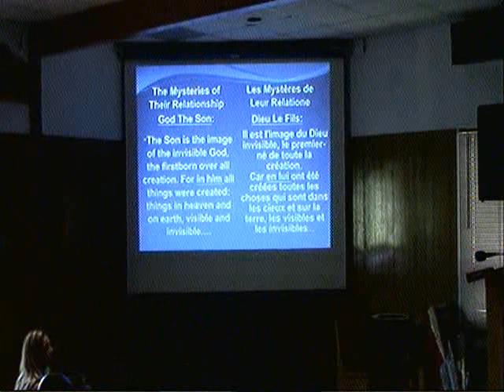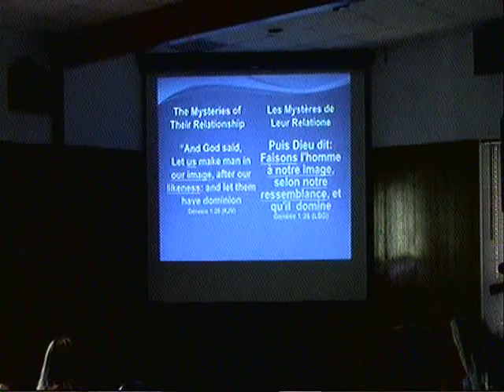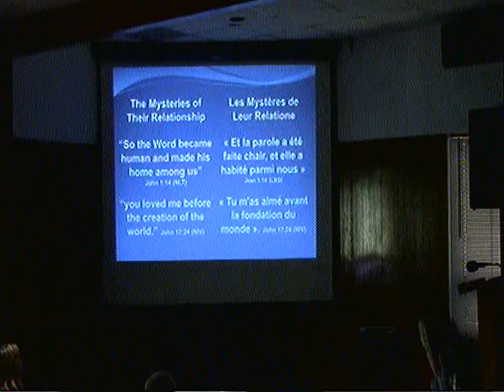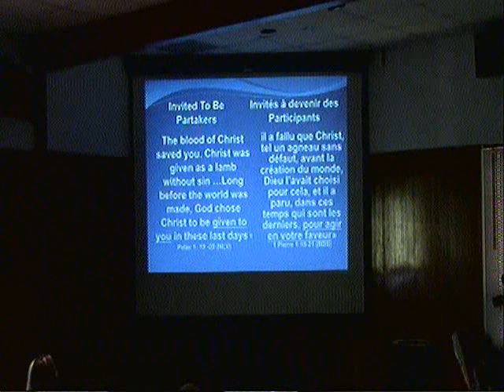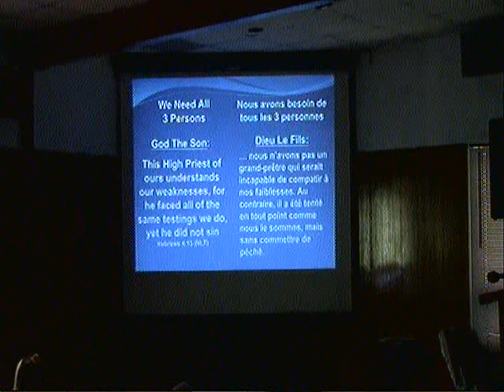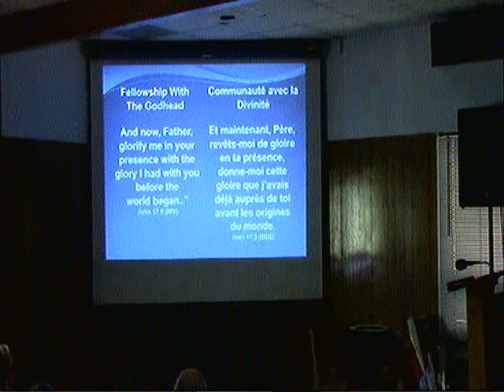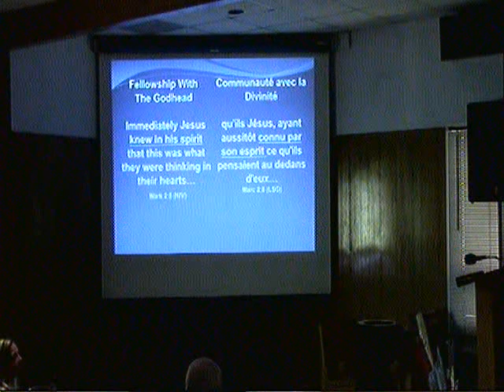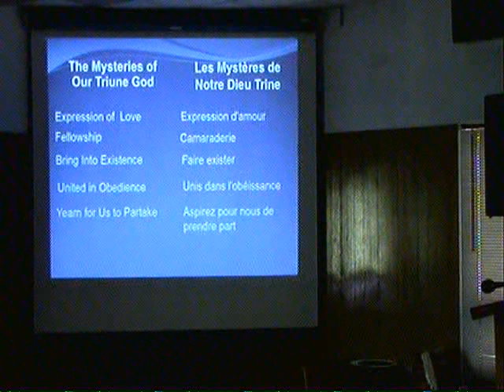Faire l'expérience de Dieu - Pt 1 - Faire l'expérience des mystères de la Divinité - Sandy Hartigan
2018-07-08 - Faire l'expérience de Dieu - Pt 1 - Faire l'expérience des mystères de la Divinité - Sandy Hartigan.

Experiencing God - Pt 1 - Experiencing The Mysteries of The Godhead - Sandy Hartigan.

The best love triangle in eternity flows from the unique expression of love and unity found in the relationship between each Person of the Trinity, Each one of us is created and invited to also partake of that same relationship.